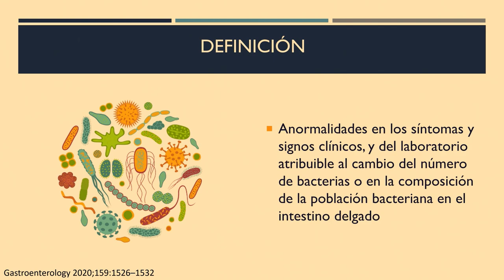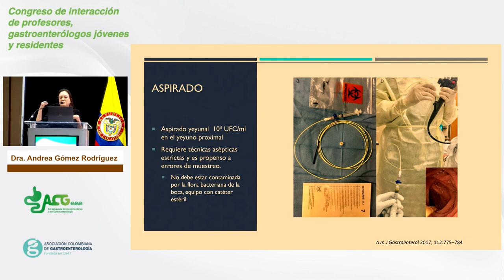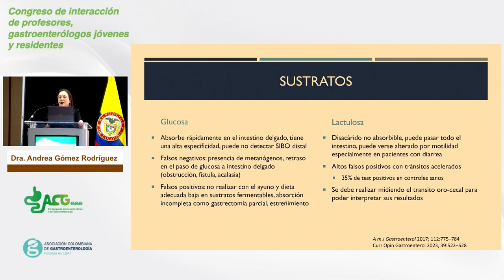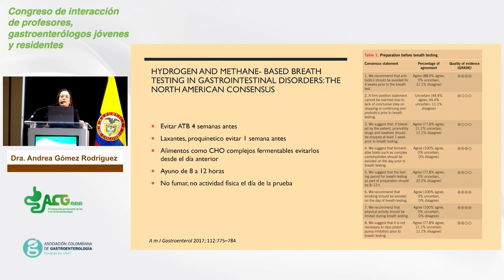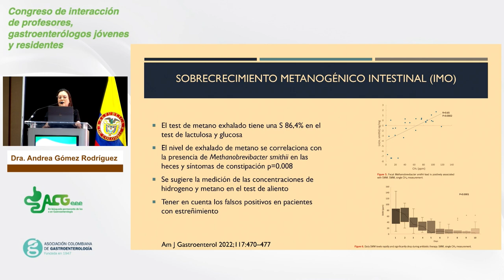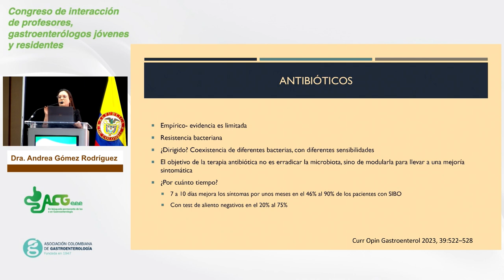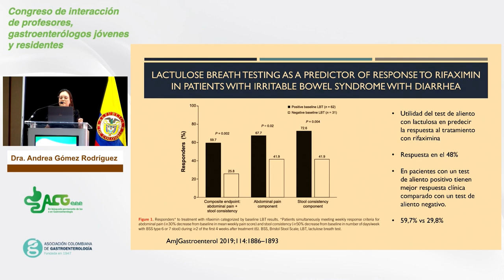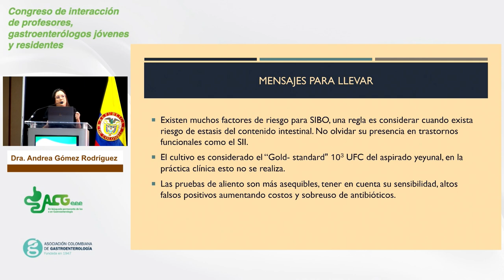Dra. Andrea Gómez Rodríguez | Bogota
Asociación Colombiana de Gastroenterología | Sobrecrecimiento bacteriano intestinal recomendaciones actuales de diagnóstico y tratamiento.